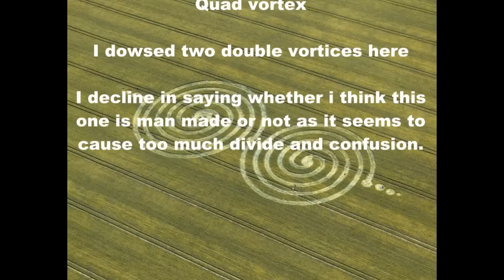Windmill Hill 2011 Crop Circle 1 inside view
I dowsed two double vortices here.
Not saying what I think about being man made or not as either way it only seems to cause more divide and confusion between you all.
CHeck this out. I went to honey street crop circle and said we need a crop circle at milk hill and the next one appeared there. I went to milk hill with my copper double spiral necklace and said it would be nice to have a crop circle at windmill hill and one appeared in the shape of my necklace. I went to kennet, roundway hill, windmill hill on sunday and the next day more crop circles appeared at all these three places. I also said it would be nice to have a crop circle appear under the white horse/obelisk as i'd never seen one there and last night one appeared there of an alien smoking a pipe.